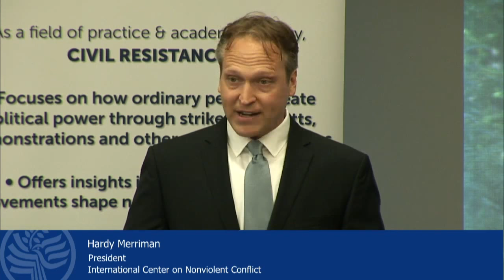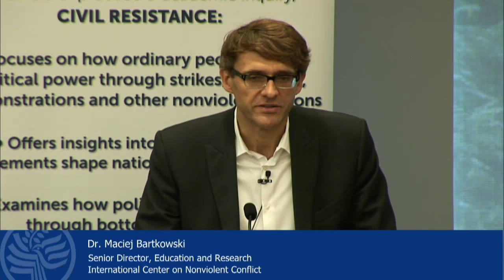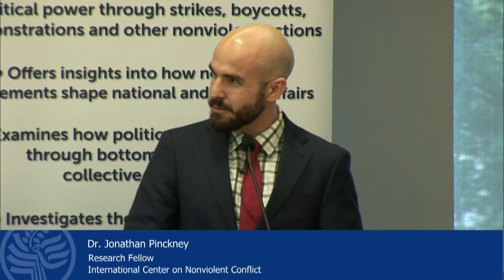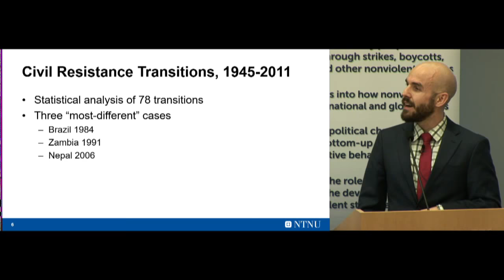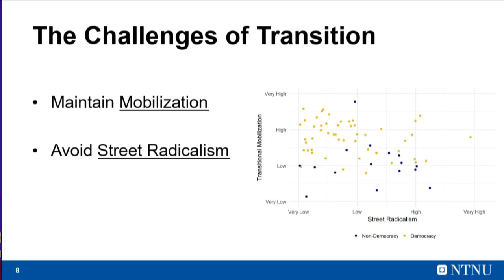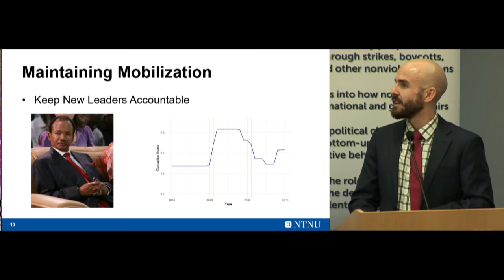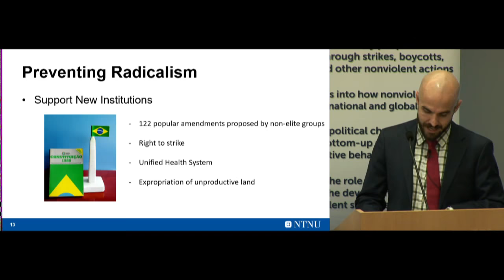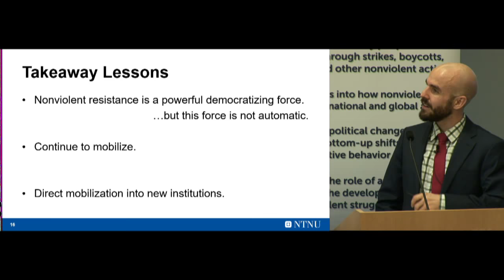Civil Resistance and Democratization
Join the U.S. Institute of Peace and ICNC for a presentation by Dr. Pinckney followed by a panel discussion. The event will provide key takeaways for activists and organizers, democratization experts, as well as external actors interested in supporting nonviolent movements, particularly prior to and during democratic transition. Take part in the conversation on Twitter with PeoplePower4Peace.